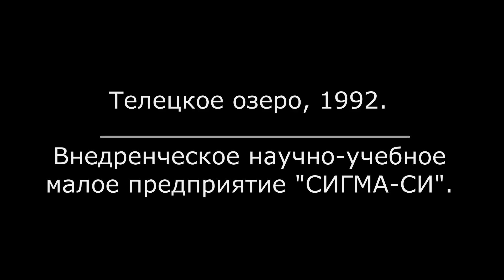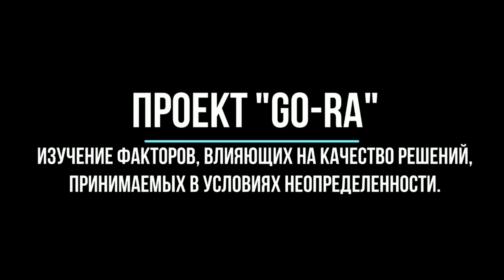1992.07. "Большой Паровозик".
Телецкое озеро. 1992 год.  Самый большой паровозик, который нам доводилось водить. Для чего? На практике изучаем, что такое структуры (элементы и связи между ними), согласованность по частоте, амплитуде и т.д. От чего зависят свойства любой структуры?
По каким еще параметрам может выполняться принцип подобия?